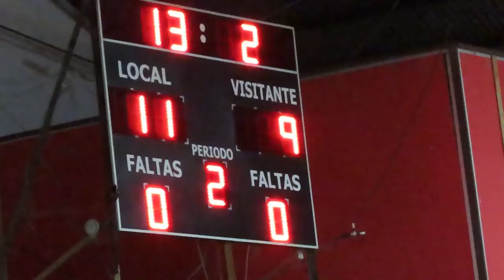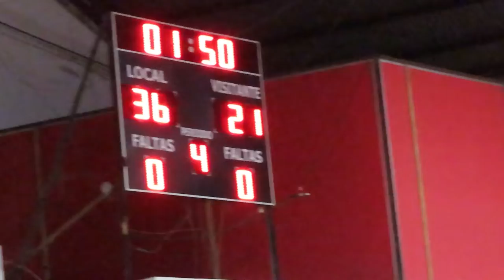Aplicadas vs Humanidades - Básquetbol Femenino - UNP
Aplicadas vs Humanidades - Básquetbol Femenino  - Juegos Universitarios 2022 - UNP